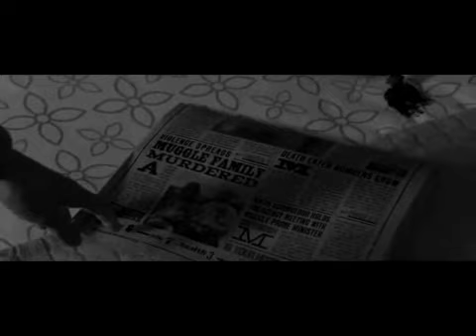Draco & Hermione (Dramione) - Falling (READ DESCRIPTION)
Hermione and Draco have been together for a long time. After a while she notices that Draco is acting very strange and becoming more distant with her.  She knows that he wanders off in the middle of the night and she suspects that he is up to no good.
One day, without Draco realizing it, Hermione catches a glimpse of what she believes to be a dark mark on his arm. When she questions him about it, he denies having it. Draco tries to convince her that nothing is going on with him, but she knows when he lies to her and can sense that he has been lying to her for a while. After being fed lie after lie, Hermione goes into a depressed state that has her lying on the floor almost paralyzed and drunk on emotional pain. She starts fearing that any happy future between the two of them will be impossible.
Hermione begins to follow Draco to see if she can find out what he is up to, but fails to find out his secret. With all the worries of her friends, family, and Draco that are looming over her head she begins to really assume the worst about Draco. Still trying to convince her otherwise, Draco tells her that this is all in her head, but of course she doesn't believe a word he says. It isn't until one night when she finds him in the room of requirement that her suspicions about him become true. She learns that Draco has been trying to fix the vanishing cabinet in order to sneak death eaters into the castle.
Draco has been caught in the act and he knows that he is losing her. He quickly becomes a nervous wreck with trying to figure out a way to make her stay with him. Unable to control his worries, he breaks down into a river of tears thinking he is all alone. However Hermione walks in on him and sees it.
During the winter holiday, Hermione travels back home to clear her head and make her decision about Draco. Without letting her know, Draco chases after her and travels to her house to convince her one last time to stay with him. Hermione reads the headline of the latest Daily Prophet and knows that she needs to break things off with Draco so that she doesn't endanger her parents or herself from being killed by Voldemort and his death eaters. When she sees Draco inside her home, with a destroyed and broken heart, she leaves him and walks away from his life forever.